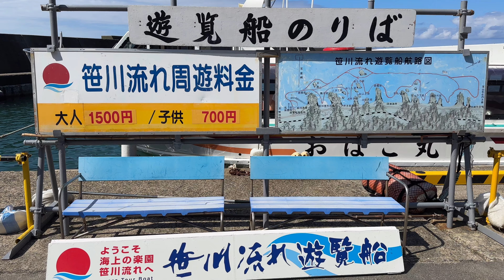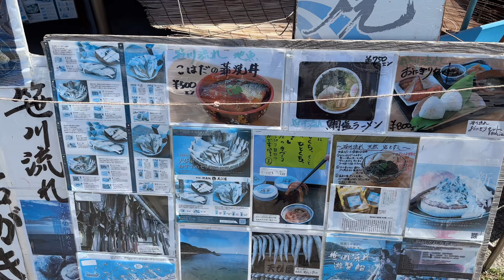【新潟】笹川流れ遊覧船 潮風とカモメに出会える旅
【新潟】笹川流れ遊覧船
新潟県村上市

「潮風とカモメに出会える旅」
透明度の高い綺麗な海と日本海の荒波によってできた花崗岩の奇岩を船で約40分かけて巡る
・乗船料 大人¥1,500

船内でカモメの餌を購入してカモメに餌やりすることができる

遊覧船の旅の後は、笹川流れの海の幸を味わう
・天然の岩ガキ
・こはだの蒲焼丼